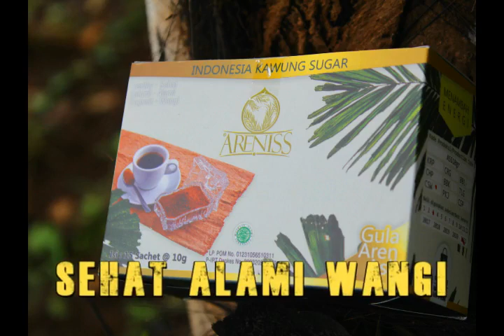Areniss Indonesia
A. Keunggulan Areniss Sugar :
1. Areniss merupakan sebuah Brand yang memproduksi gula kawung /aren/palm/arenga tanpa bahan kimia buatan apapun (asli alami) dan sangat aman untuk dikonsumsi oleh seluruh lapisan masyarakat, dengan kadar glikemik yang rendah,
2. Hasil kerjasama dan kolaborasi dengan petani dan kelompoknya di wilayah Indonesia,
3. Memiliki kepedulian terhadap keterlibatan perempuan dalam aktifitasnya, serta ikut mendukung program lingkungan yang lebih baik
4. Yang diolah dengan standard safety food dengan sertifikasi HACCP yang merupakan syarat pengolahan produk secara internasional manufacturing,
5. Dan produknya telah dibentuk dan dikemas untuk beragam kebutuhan konsumen dengan segmen retail maupun industri dan ekspor ke 5 benua.

B. Khasiat Gula Aren/Kawung :
1. Low Kalori
2. Sebagai Bahan Dasar Pembuatan Masakan, Minuman, Makanan
3. Penambah Tenaga
4. Mencegah Anemia
5. Memperlancar Peredaran Darah
6. Meningkatkan Daya Tahan Tubuh
7. Menjaga kadar kolesterol
8. Aman untuk penderita diabetes
9. Sebagai campuran pada ramuan obat dan minuman tradisional